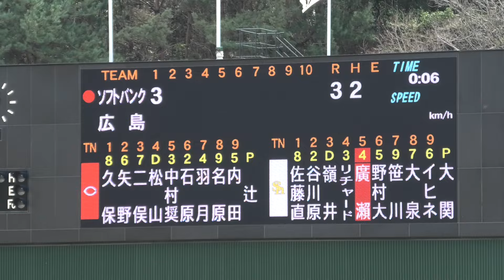【期待の若鯉サウスポー】辻 大雅の投球！いきなり先頭打者H Rを浴びたがまずまずの投球内容で楽しみな左腕‹全投球›福岡ソフトバンクホークス（２軍）VS広島東洋カープ（２軍）【２０２４／３／９＠由宇】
２０２４／３／９＠由宇練習場
福岡ソフトバンクVS広島カープ（１〜５回表）
辻 大雅＃広島東洋カープ＃教育リーグ